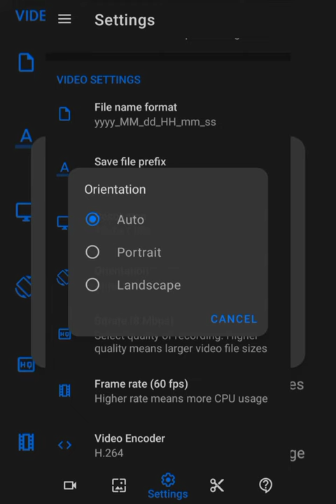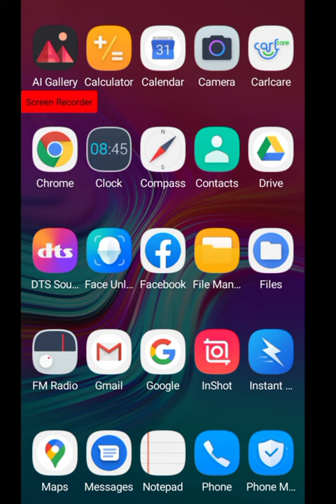How to Record Mobile Screen with editing options [Full HD]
In this video i will showing you {How to record screen of ✆ mobile}